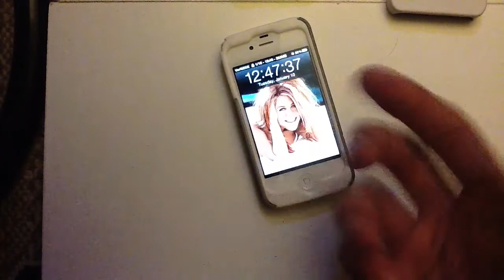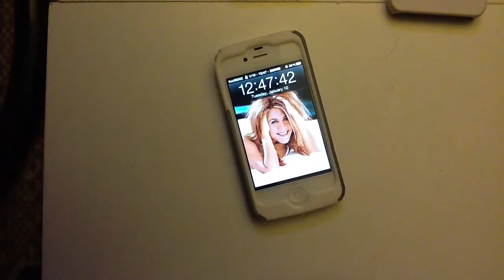iPHONE cases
these would be my top iPhone cases well not top just the ones that i love and most use

ask for more videos and comment and like thank you lol have a nice day